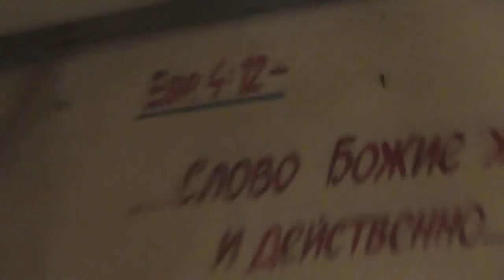Утро. Выход на улицу и примеры из прошлого нашей жизни. 05. 03. 2018